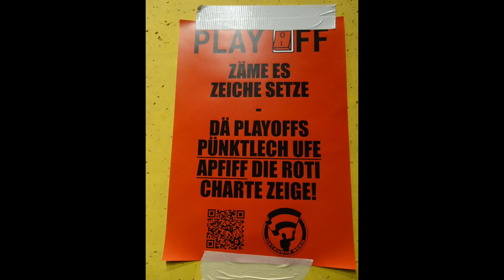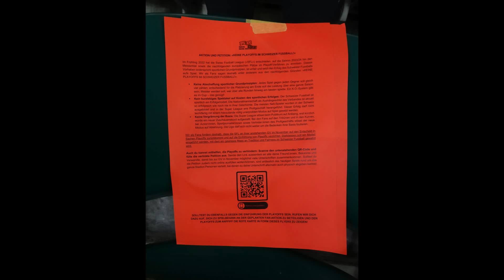Viele Fans wünschen sich eine fairen Wettbewerb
Viele Fans wünschen sich einen fairen Wettbewerb und sind gegen Playoffs.